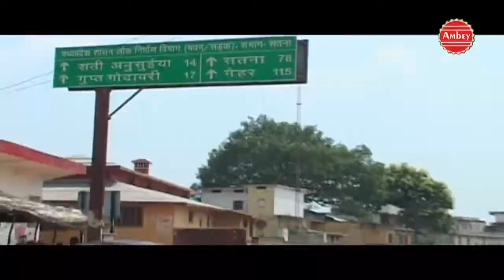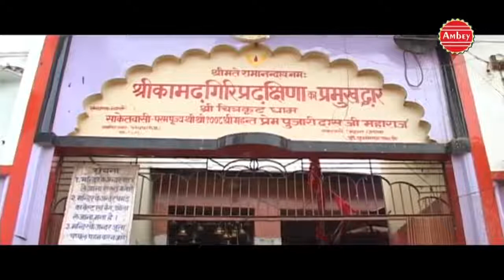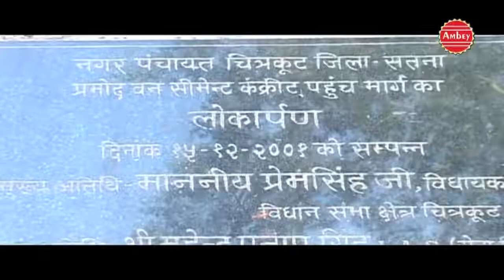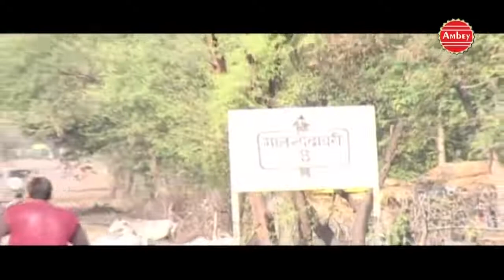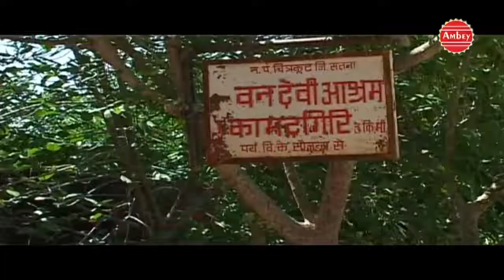पावन चित्रकूट धाम की महिमा आल्हा में [ Pavan Chitrku Dham Ki Mahima Alha Me ] by { Sanjo Baghel }